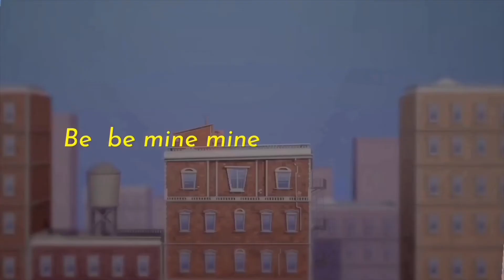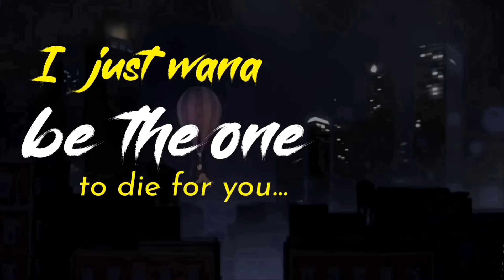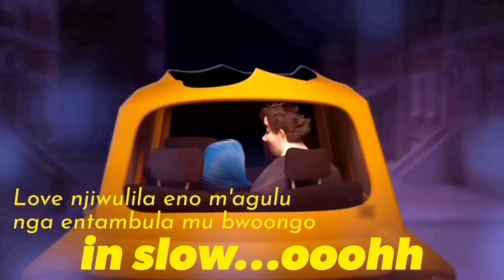Red - Gwe Amanyi (Official Lyric Video)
Red - Gwe Amanyi

Production Company:
Lyric Video Created By: Kabendera
Beats Made By: Andy Music
Mixed and Mastered By: Andy Music
Song Written and Produced by Red